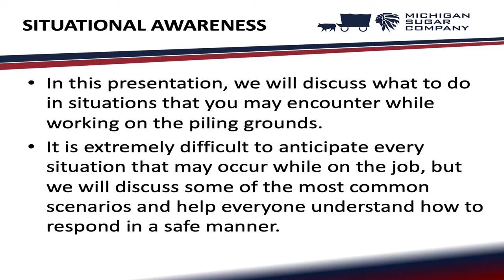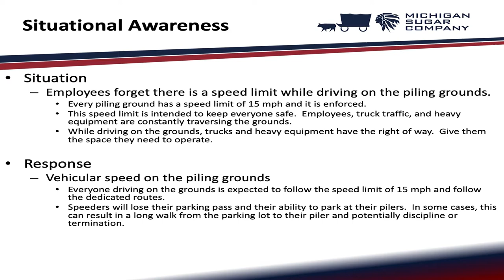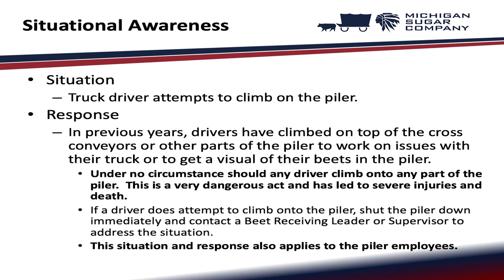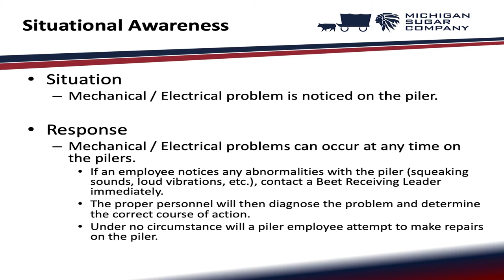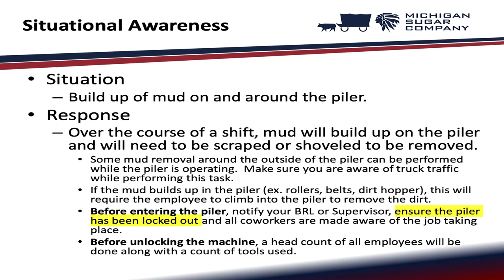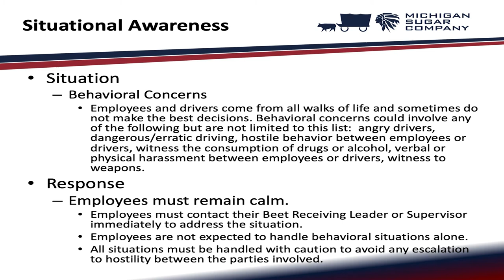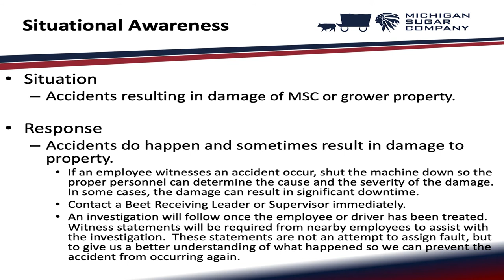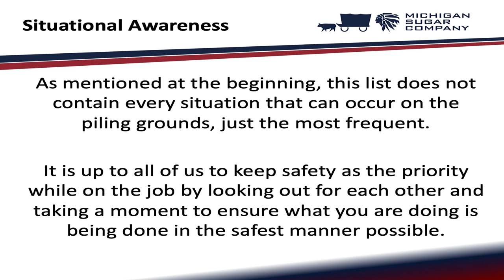Situational Awareness - Harvest Safety Video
This video is to inform piling ground employees how to safely react in situations that may occur on the piling ground.